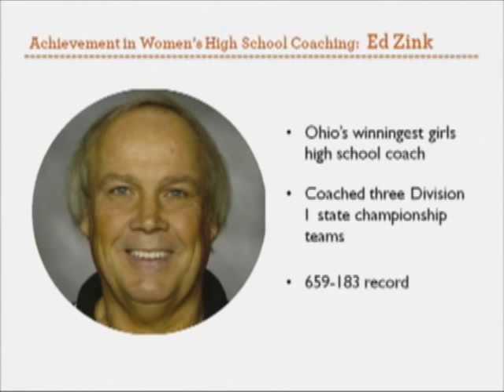Ed Zink's Ohio Basketball Hall of Fame Enshrinement Speech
Longtime Beavercreek High School girls basketball coach Ed Zink was enshrined in the Ohio Basketball Hall of Fame on May 19, 2012 in Columbus.